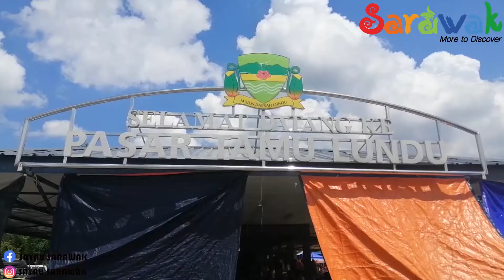Pasar Tamu Lundu - Tidak rugi datang jauh-jauh‼️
Selamat datang ke Lundu,Pasar Tamu Lundu merupakan semua tamu yang lekap dari segi penjualan sayuran tempatan selain itu juga hasil laut seperti ikan juga semua segar.waktu operasi bermula jam 0600am sehingga 0500pm.Bagi kalian yang tidak pernah datang ke Lundu inilah peluangnya untuk kita melancong didalam Negara ataupun Negeri.

TERIMA KASIH KERANA MENONTON VIDEO SAYAU SARAWAK, HARAP SEMUA ENJOOOOIOOYYYUU. !